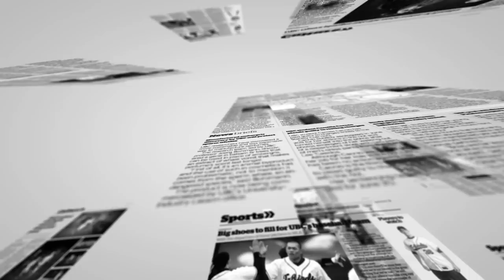UBC president Toope talks money, governance, and twitter in annual State of UBC interview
Featuring: Jonny Wakefield
Camera/Editor: David Marino